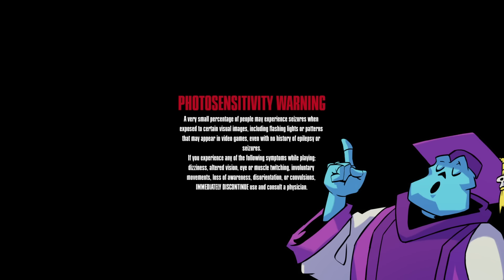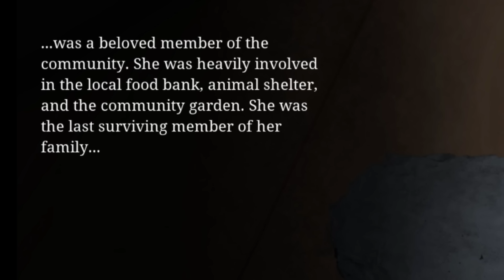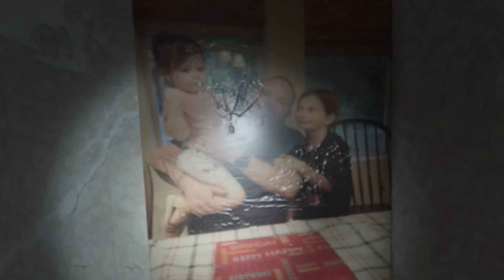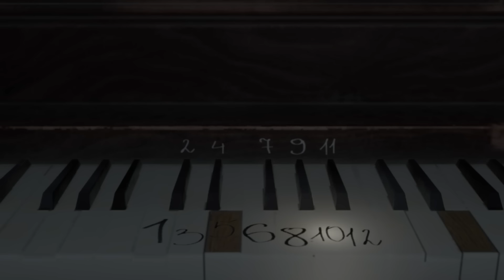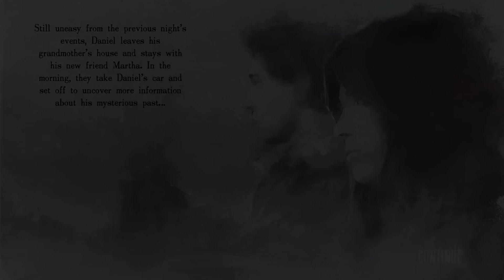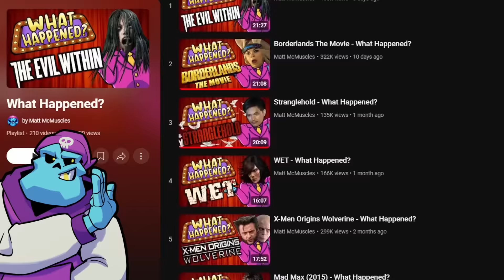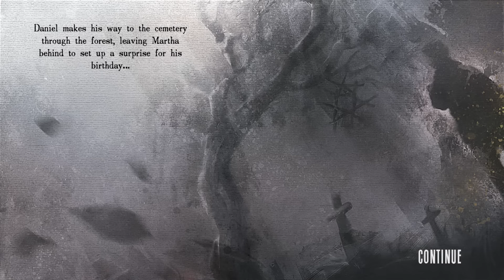The most unintentionally HILARIOUS horror game of all time? - Stray Souls